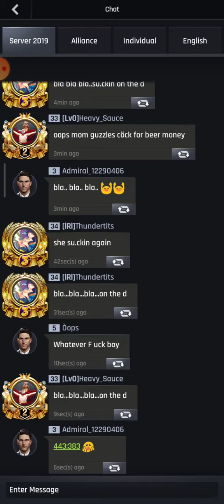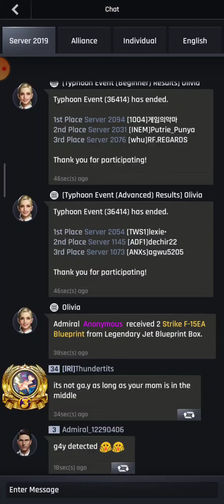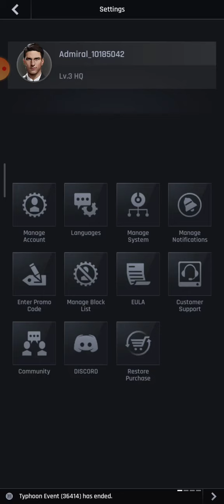Part3 World War League 2019 vs 1067 Final game